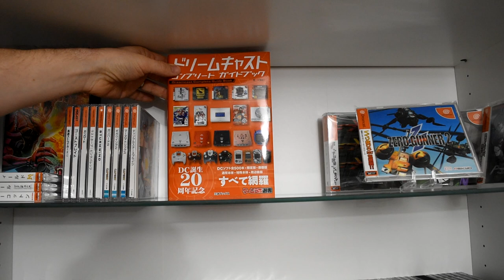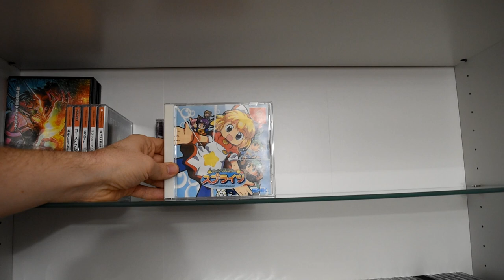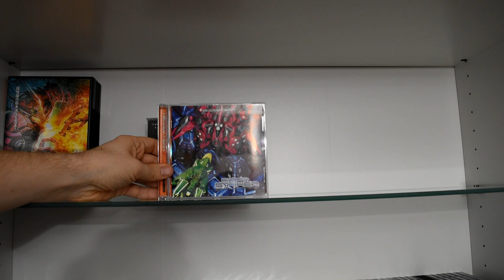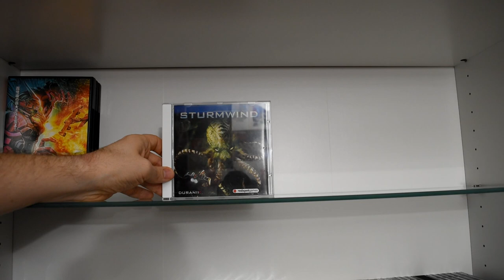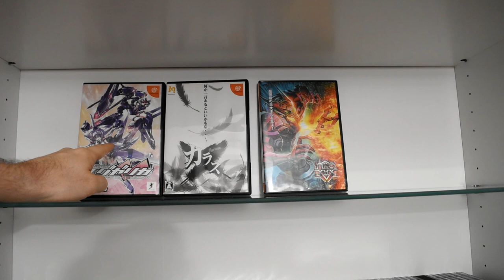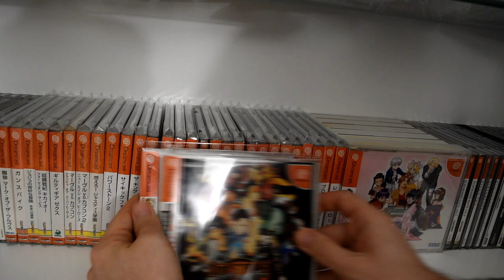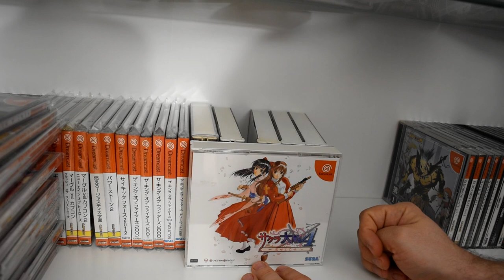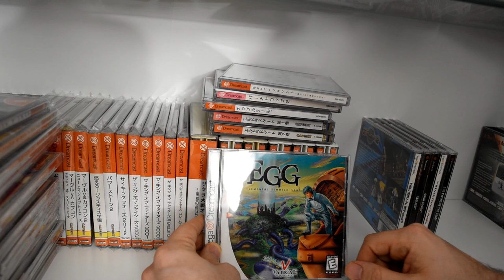Ma collection de jeux retro sur Dreamcast JAP et US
Hello, on fait suite à la vidéo sortie il y a quelques semaines sur ma collection de jeux Dreamcast PAL que vous pouvez retrouver

Dans cette nouvelle vidéo, je vous présente en détails l'ensemble de mes jeux sur Dreamcast version japonais et américaine ! En bonus, je vous présente aussi les jeux indé sur SEGA Dreamcast que j'ai dans ma collection, notamment pas mal de shmup de la NGDEV Team !

N'hésitez pas à me laisser un petit commentaire, ça fait toujours plaisir et à liker la vidéo :)

TRC